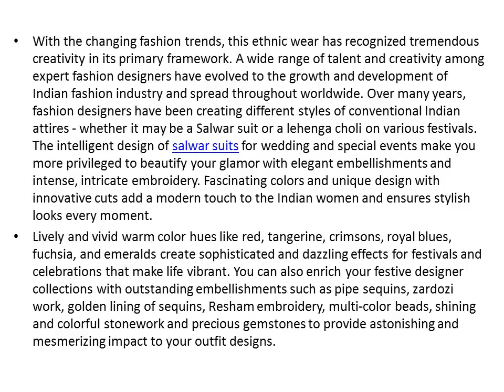Latest Trends of Salwar Suits for the Upcoming Season of Festive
Salwar suit a must have wardrobe essential of every women in India, the ease of this three piece garment is such that everyone from young teenage girls to mature women, from the newly weds to the office goers swear by the fact how salwar kameez sometimes act as a confident booster when it clings to body and accentuates all the curves, while to some as a disguise to camouflage their belly fat.